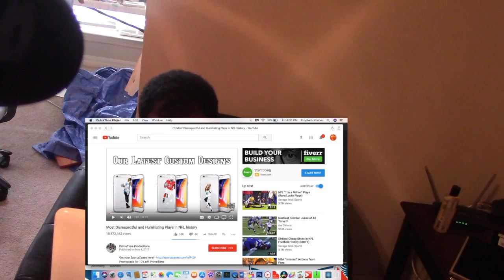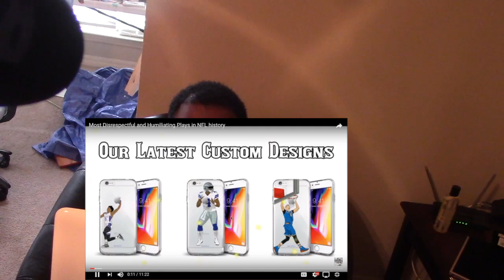NFL most disrespectful & humiliating plays **REACTION**